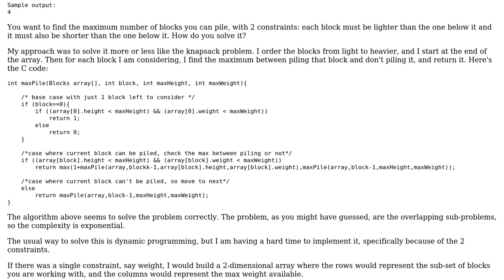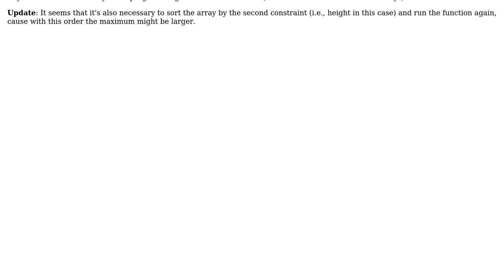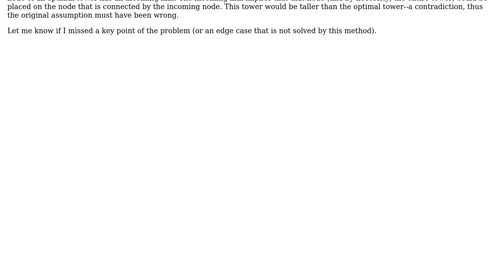Software Engineering: How to apply dynamic programming to optimization problems with 2 constraints?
With thanks & praise to God, and with thanks to the many people who have made this project possible! | Content (except music & images) licensed under CC BY-SA | Music | Images & others | With thanks to user riwalk user Daniel Scocco and the Stack Exchange Network Trademarks are property of their respective owners. You are responsible for your own actions.